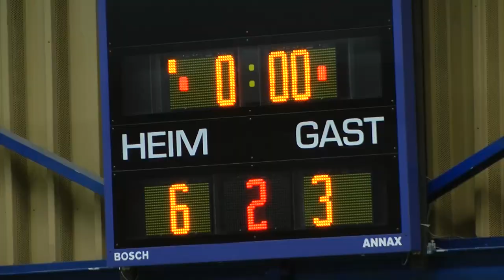Hamburg Panthers - VfL 05 Hohenstein-Ernstthal (Halbfinale, DFB-Futsal-Cup 2015)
Hamburg Panthers - VfL 05 Hohenstein-Ernstthal (Halbfinale, DFB-Futsal-Cup 2015) - Spielbericht | ELBKICK.TV präsentiert von MET-IN

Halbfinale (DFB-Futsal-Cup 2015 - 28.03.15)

Hamburg Panthers - VfL 05 Hohenstein-Ernstthal

Tore:
0:1 Christopher Wittig
1:1 Maher Mazhoud
1:2 Sebastian Helbig
2:2 Onur Saglam
3:2 Stefan Winkel
4:2 Sascha De la Cuesta
4:3 Marc Benduhn
5:3 Maher Mazhoud
6:3 Maher Mazhoud

Aufstellung Hamburg Panthers: 1 Deniz Altintas, 16 Onur Saglam, 10 Onur Kazim Ulusoy, 11 Sascha De la Cuesta, 7 Michael Meyer, 15 Stefan Winkel, 8 Saboor Khalili, 14 Martin Schröder, 5 Mohamed Labiadh, 9 Imad Mokaddem, 6 Maher Mazhoud

Trainer:
Onur Ulusoy

Aufstellung VfL 05 Hohenstein-Ernstthal: 10 Marc Benduhn, 20 Marco Pohl, 2 Tom Wilhelm, 3 Tim Mike Zwingenberger, 9 Filip Sajbidor, 11 Bashan Malchow, 12 Filip Colartz, 13 Kai Erold, 15 Christopher Wittig, 18 Sebastian Helbig, 22 Fridolin Fröhlich, 1 Toni Grabowski